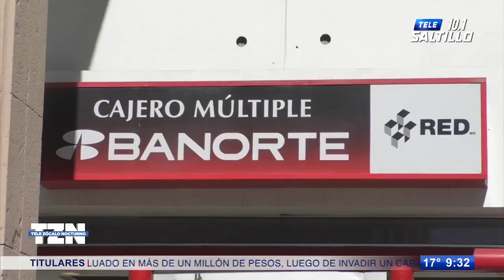Engañan con crédito bancarios; cobran por trámite falsos